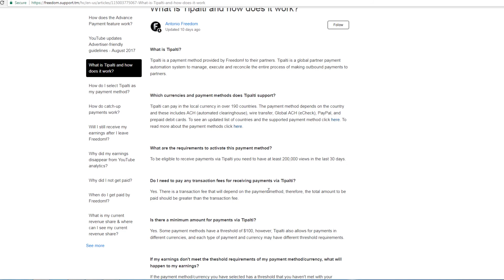อัพเดท Tipalti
▼ Freedom!

▼ เพลง

25,000+ Eppidmic SOund ใบอนุญาตสำหรับแคตตาล็อกฟรี สำหรับ FreedomFamily สำหรับใช้อย่างเป็นทางการ